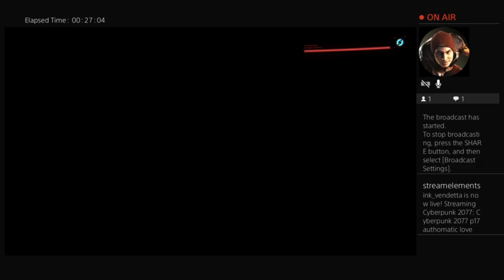Cyberpunk 2077 p17 authomatic love